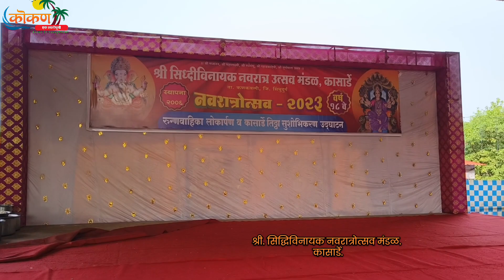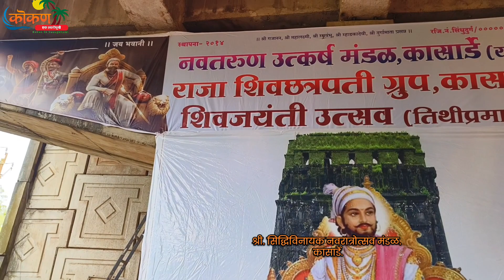श्री सिद्धिविनायक नवरात्रोत्सव मंडळ, कासार्डे तिठा ता. कणकवली दुर्गामूर्ती प्रतिष्ठापना.